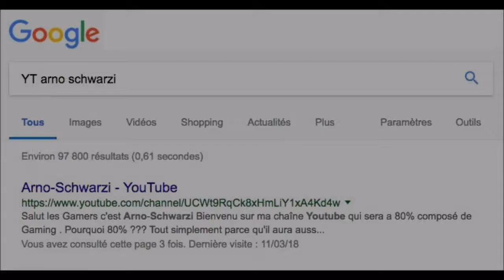PK # 04 : Le masque de jade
Portal Knights : Concession de Callum